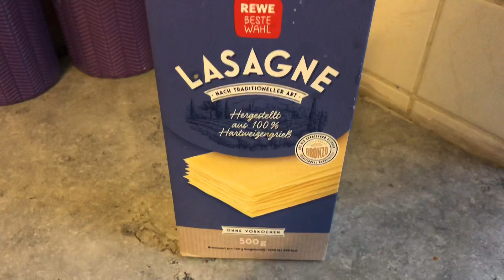Italy 🇮🇹 la lasagna/lasagne recipe |Chatha Food&Vlog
Music ; Flight To Tunisia Causmic